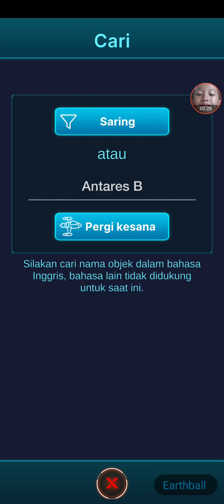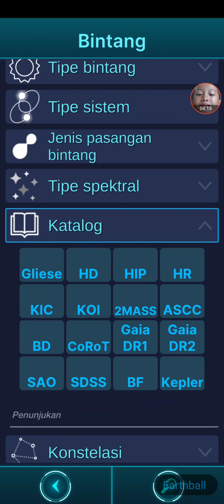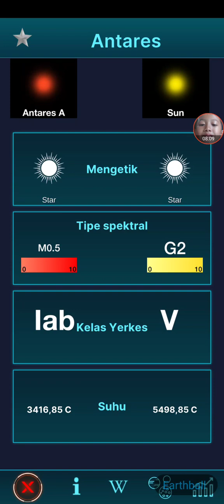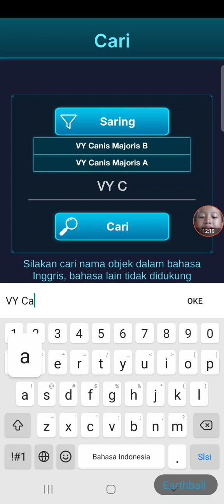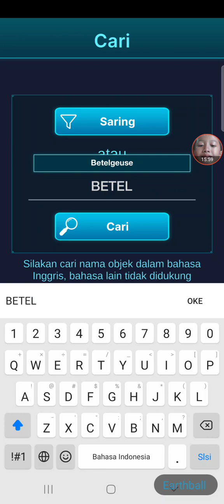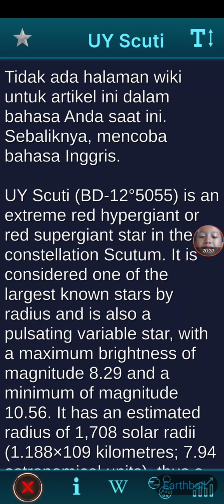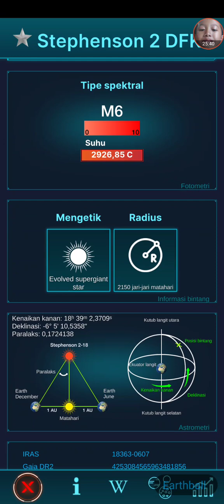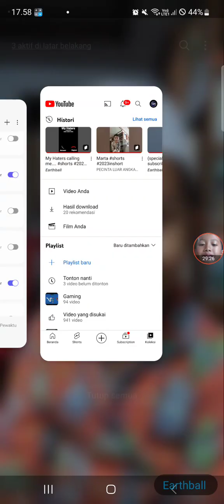5 BINTANG TERBESAR DI ALAM SEMESTA